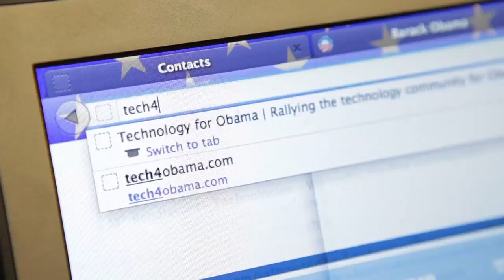Drew Houston, Dropbox: Keys to Success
DREW HOUSTON, CEO at DROPBOX

Houston (@drewhouston) is CEO and Co-Founder of Dropbox. Before founding Dropbox, Drew attended MIT where he studied computer science. He took a quick leave from school to form Accolade, an online SAT prep startup, and also worked as a software engineer for Bit9.